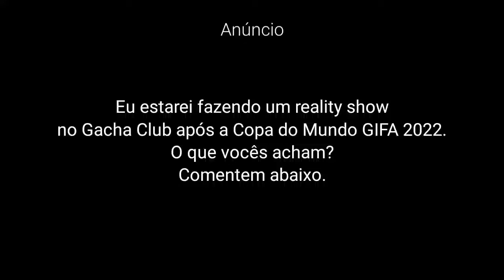Anúncio (Leia a descrição)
Eu vou estar fazendo um reality show no Gacha Club depois da Copa do Mundo GIFA 2022.
E esse reality show vai ser definido um dia depois da final da Copa do Mundo GIFA de 2022.